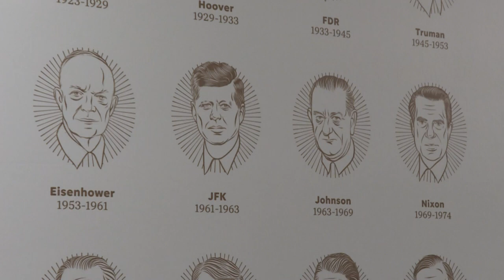Serge Klarsfeld dénonce une "haine antijuive" en Europe et en Amérique | AFP News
L'historien et ancien chasseur de nazis Serge Klarsfeld a déploré lundi 29 avril à Washington une résurgence de la "haine antijuive", au surlendemain d'une attaque mortelle contre une synagogue en Californie. Un jeune homme ne cachant pas ses convictions antisémites a ouvert le feu samedi matin dans une synagogue de la ville de Poway, près de San Diego, tuant une femme de 60 ans et faisant trois blessés, dont une enfant et le rabbin.